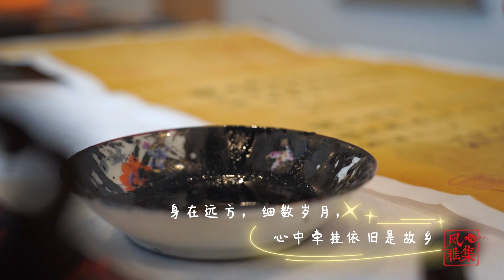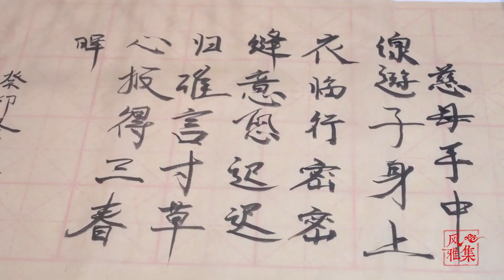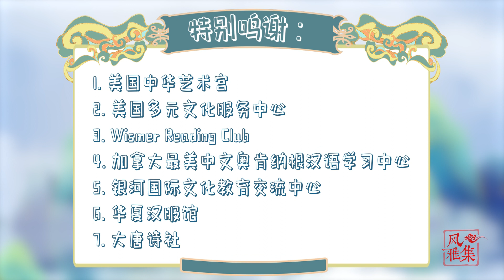【风雅集】新春特辑，来自华侨华人的诗意祝福《风雅佳节颂（上）》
我们用中国古诗的浪漫，跨越千山万水，为您送上来自远方的祝福。满怀对新一年的期望和对中国的牵挂，身在加拿大的华侨华人和外国友人与您同享浓厚诗意，伴您度过温暖喜庆的新春佳节！风雅集